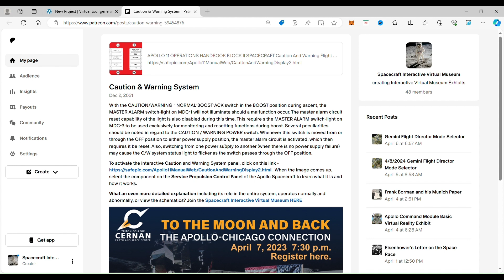Command Module Short